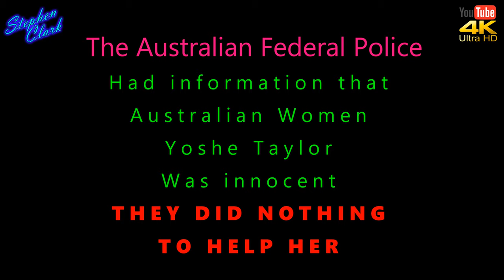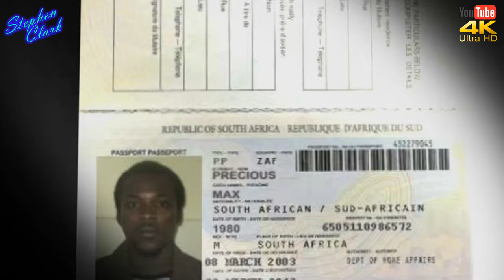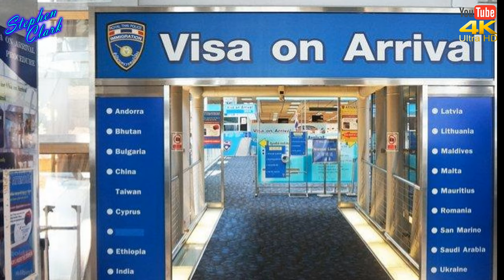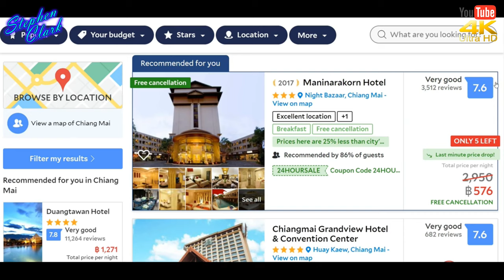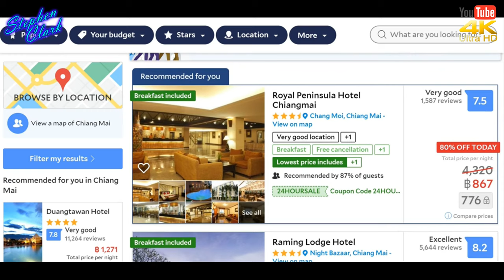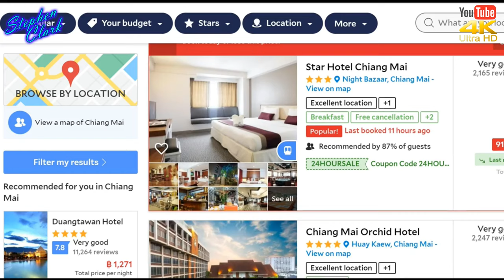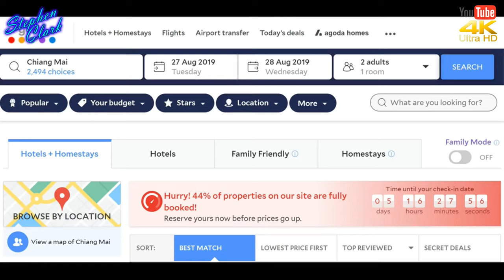Thailand News Reviews Thailand 079